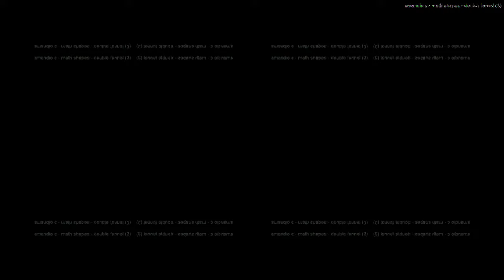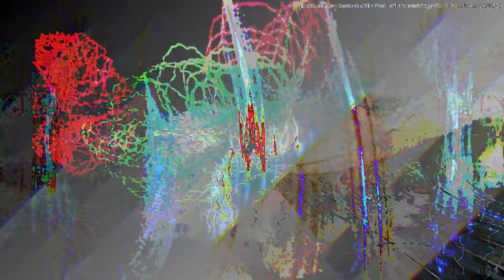[EPILEPSY WARNING] Movie 23 08 08 08h42m09s